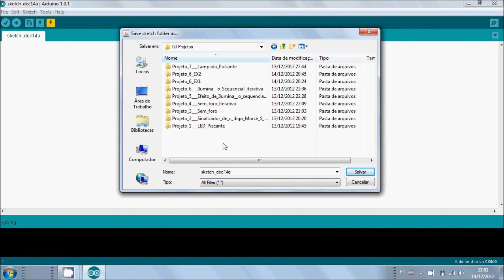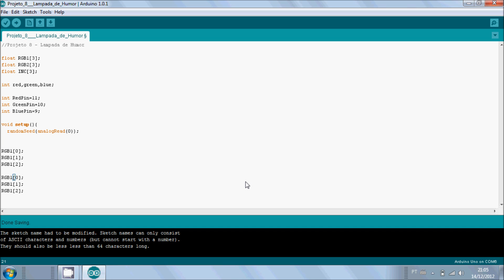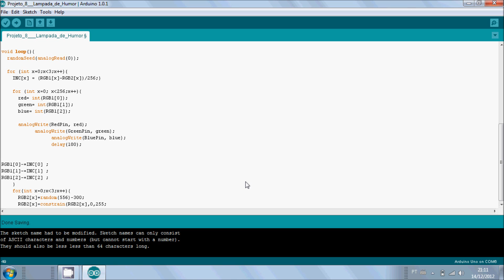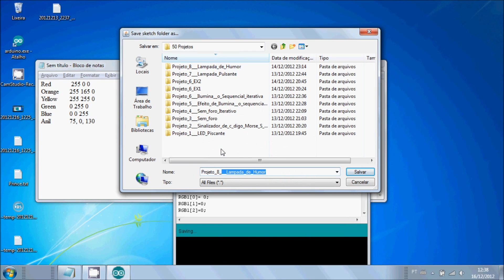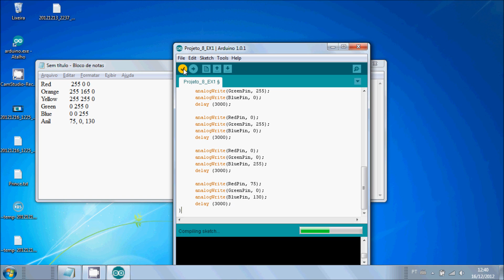Projeto 8 - Mood Lamp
Oitavo projeto que tem por objetivo utilizar LEDs de alto brilho para recriar o efeito da famosa Mood Lamp.

Projeto fácil com efeitos visuais espetaculares e fundamentos de programação que serão largamente utilizados em outros projetos.